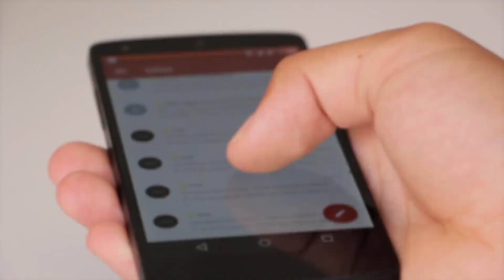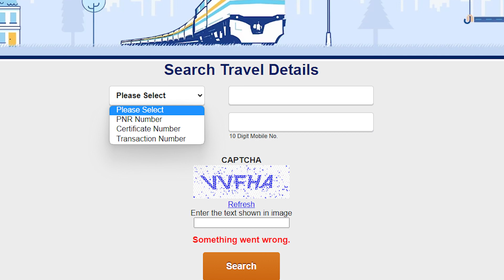How To Get 10 Lakh Rupees From Travel Insurance In Trains | IRCTC | Indian Railways | Ticket Booking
What is travel insurance in IRCTC ?
35 paise me 10 lakh ka insurance
Travel Insurance
Indian Railways
IRCTC
Ticket booking
Train accident